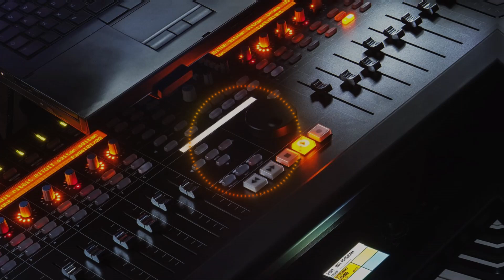Nicolas Binder x MEDUZA, Becky Hill, Goodboys - Moments x Lose Control (niqhtmvre Mashup)